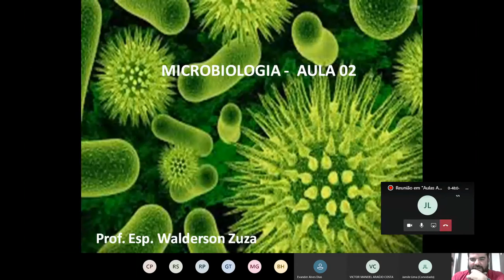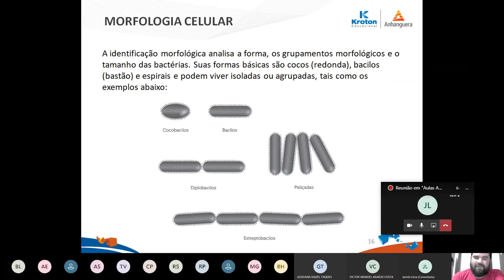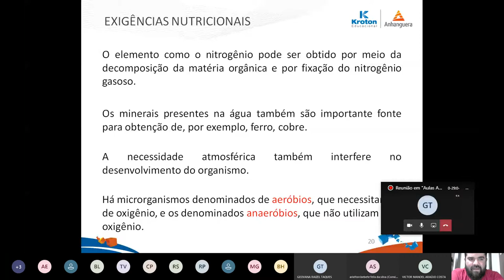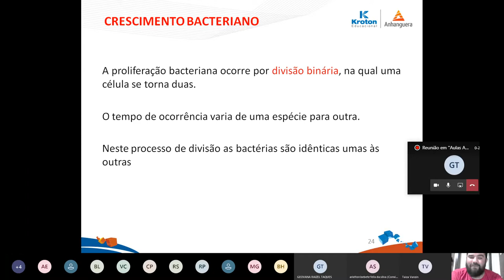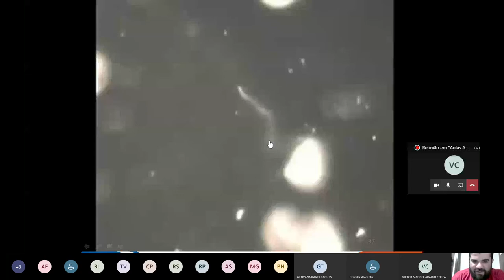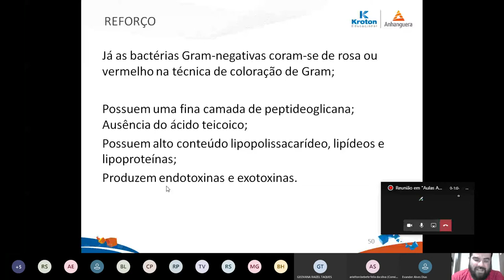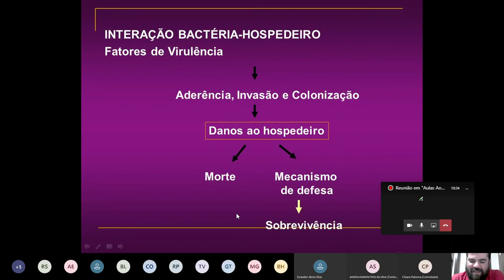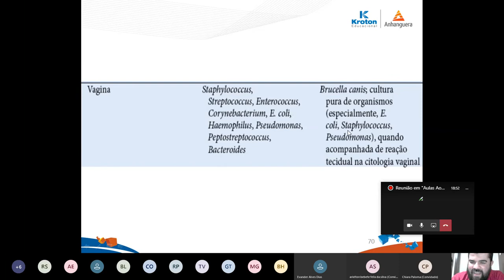Microbiologia Aula 03